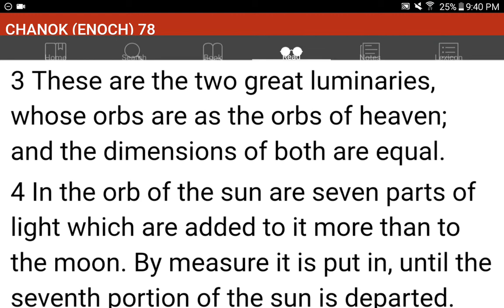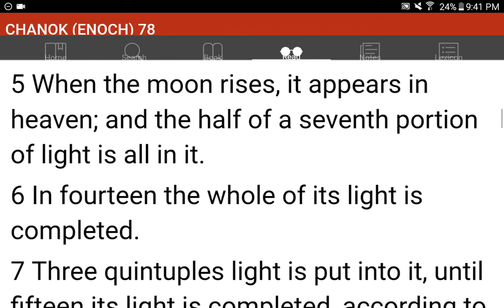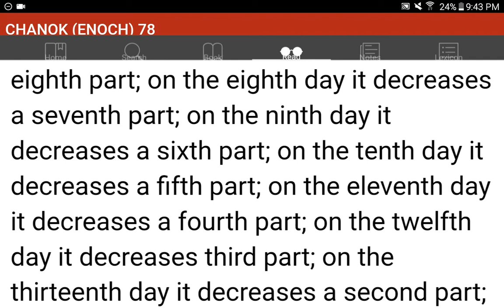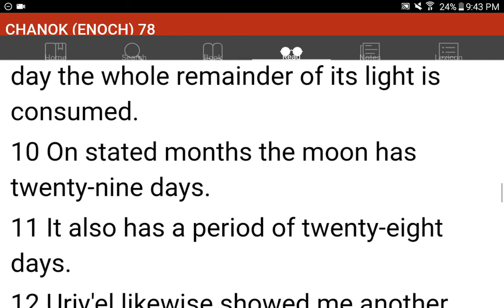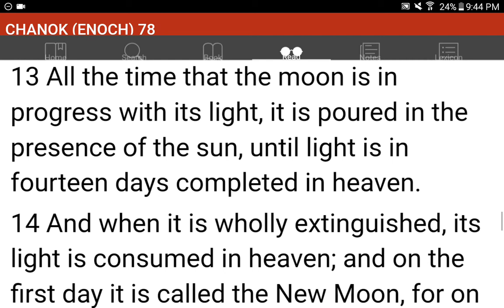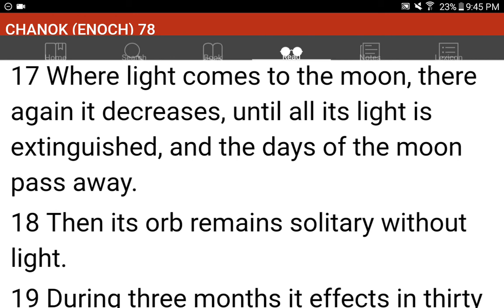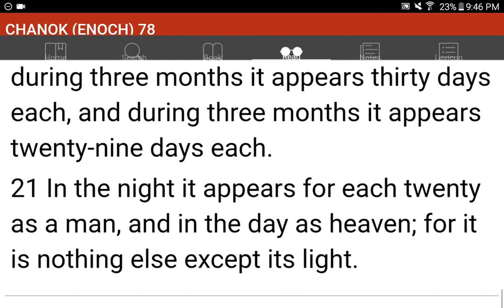💜h?™ "What's the MOST HELPFUL & SIMPLEST WAY that WORKS?"™ GIVE 1P/Month NOW! GCash